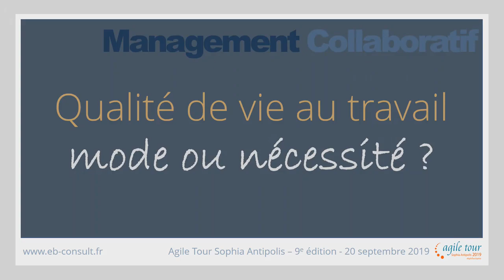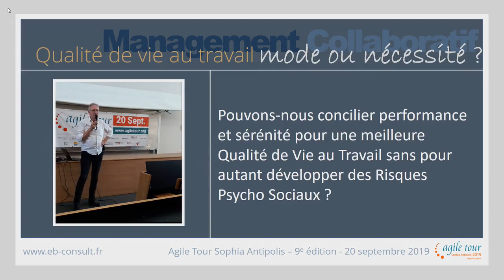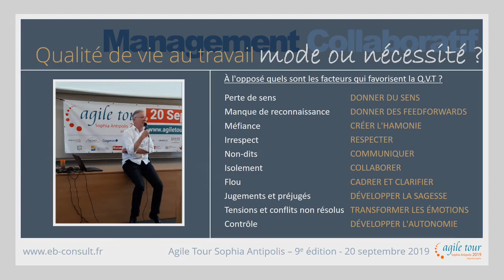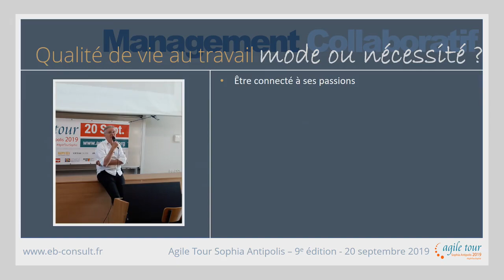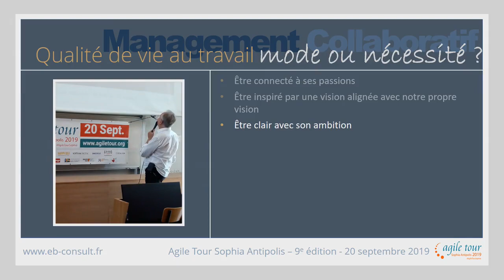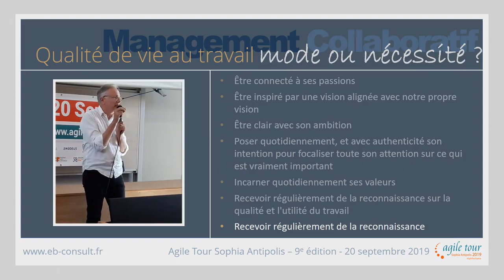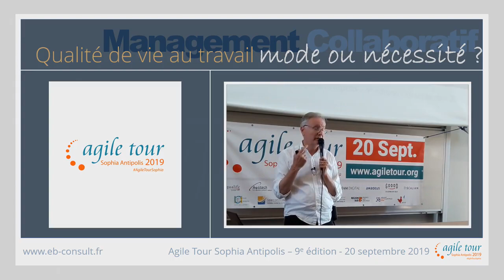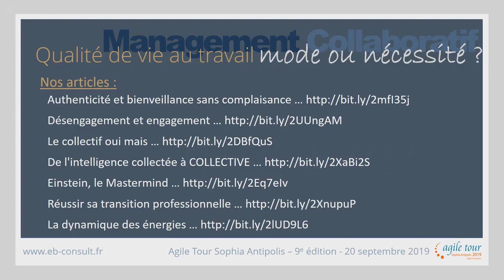🎧 conférence agile Tour 2019 - qualité de vie au travail QVT et RPS